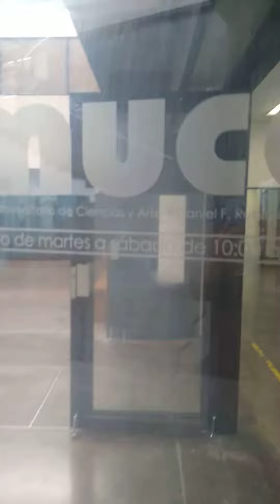MUSEO UNIVERSITARIO DE CIENCIAS Y ARTES, CIUDAD UNIVERSITARIA...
Exposición en el Museo Universitario de Ciencias y Artes que se encuentra en la facultad de Arquitectura de la UNAM en Ciudad Universitaria (CU). sábado 13 de agosto de 2022...